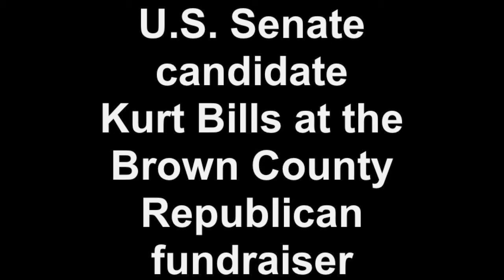U.S. Senate candidate Kurt Bills at the Brown County Republicans of Minnesota annual fundraiser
Minnesota Senate candidate Kurt Bills spoke Monday, Aug. 6, 2012 at the annual fundraiser for the Brown County Republicans of Minnesota. The event had record turnout for the fundraiser at 140 guests, as well as record fundraising totals at over $2,600.
Bills is running against DFL incumbent U.S. Sen. Amy Klobuchar this November election.